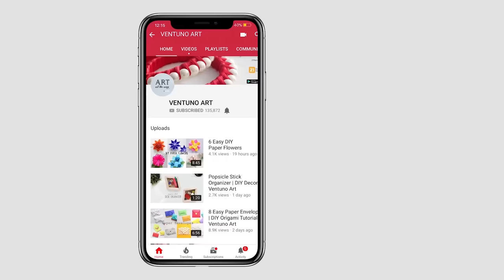6 Easy Paper Flowers | Flower Making | DIY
Check out 6 Easy Paper Flowers.